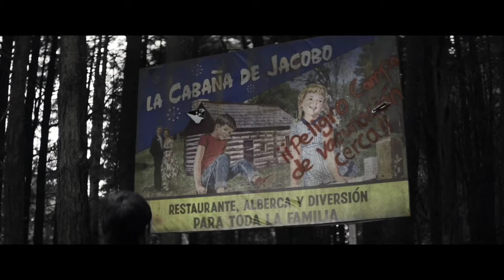Párvulos (2024) Lo mejor del Fantastic Fest 2024